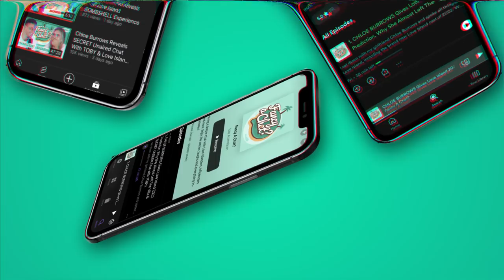George Fensom EXPOSES New Villa, Responds to ALLEGATIONS & Predicts CASA AMOR! FANCY A CHAT EP. 13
Today we have George Fensom on the podcast, our first guest from Season 10 of Love Island 2023! George sat down with us to talk all things Love Island in this year's summer series, including behind the scenes, responding to allegations made against him whilst on the show, as well as predicting the outcomes of CASA AMOR! 🏝

Follow Fancy a Chat? On Socials!